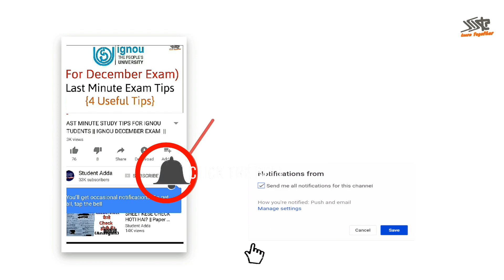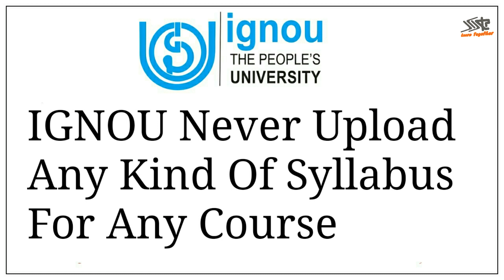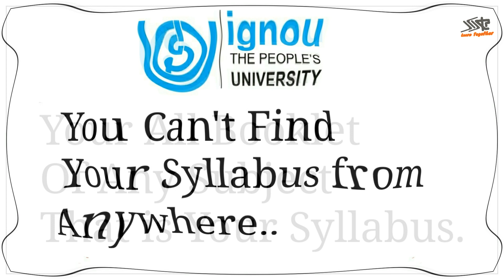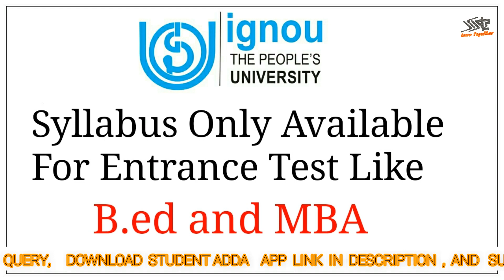| IGNOU EXAM | के लिए Syllabus कहां से मिलेगा ? | IGNOU SYLLABUS |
In this video I am talking about IGNOU Syllabus for All IGNOU Programme like BDP, MASTER'S, DIPLOMA COURSE AND CERTIFICATE COURSES..

FOLLOW NOW!!!